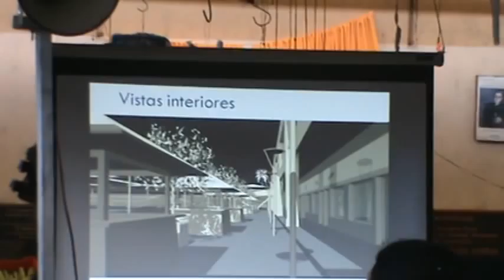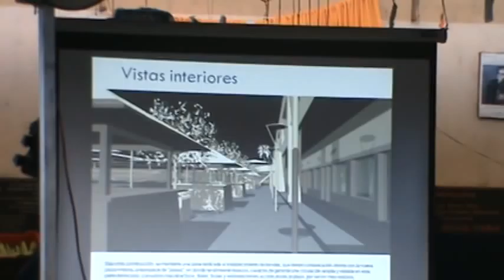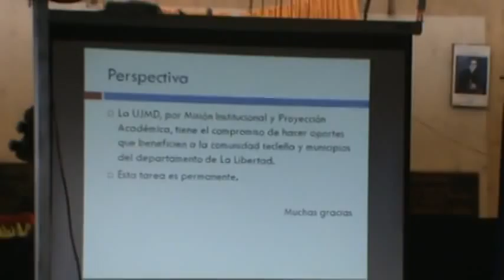Proyecto en Mercado Dueñas a través de Proyección Social video 2.MPG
Presentación a las locatarias del Mercado Dueñas en Santa Tecla, de la Intervención que realizarán las Unidades Académicas de la Universidad Dr. José Matías Delgado por medio de la Dirección de Proyección Social